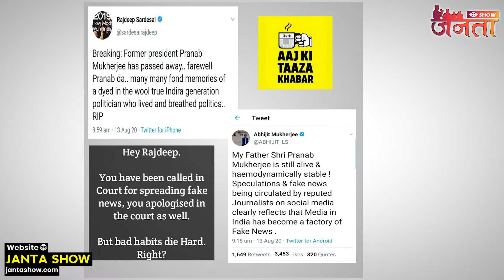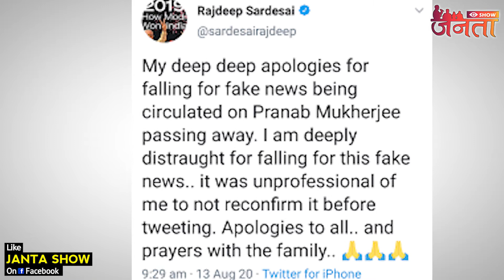Rajdeep Sardesai gets trolled After spread fake news about former President Pranab Mukherjee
RajdeepSardesai spread fake news about former President

pranab mukherjee
pranab mukherjee health updates
pranab mukherjee health
pranab mukherjee son
abhijit mukherjee
sharmistha mukherjee
research and referral hospital
प्रणब मुखर्जी
प्रणब मुखर्जी का स्वास्थ्य
प्रणब मुखर्जी हेल्थ अपडे
Rajdeep Sardesai gets trolled
Rajdeep Sardesai gets trolled After spread fake news